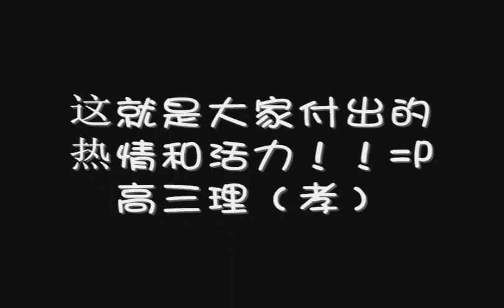CHKL 6s2 2007 Part 2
Chong Hwa Independent High School KL 6S2 2007